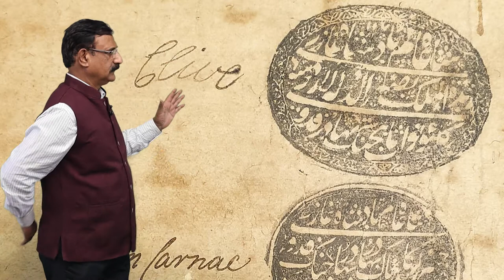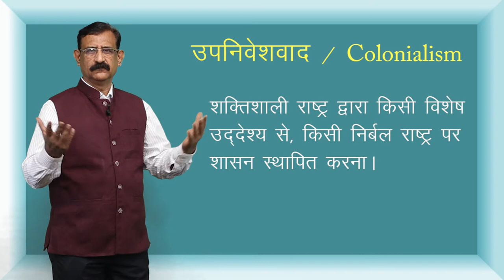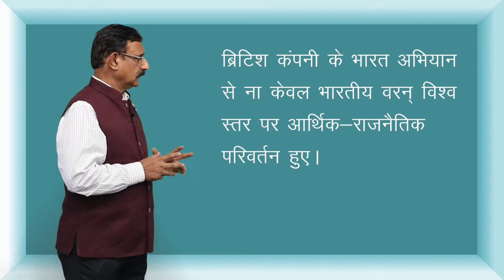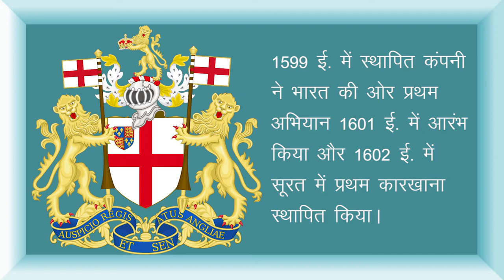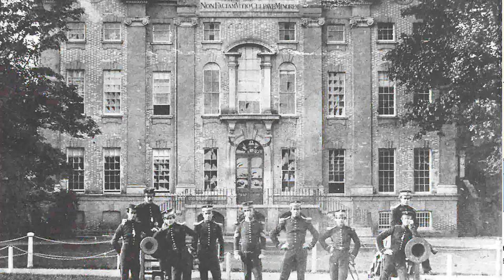CLASS 12th HISTORY | CHAPTER 10 | COLONIALISM AND THE COUNTRYSIDE